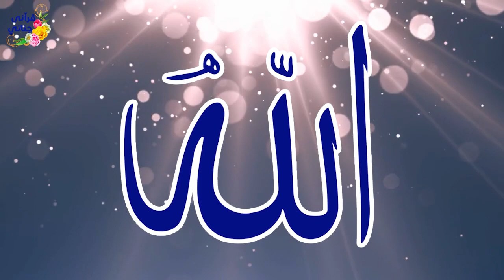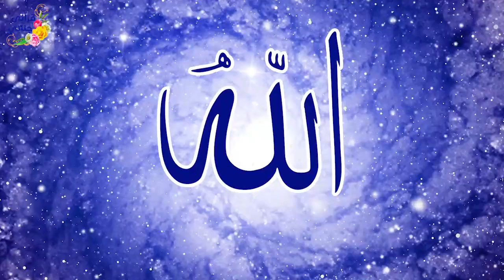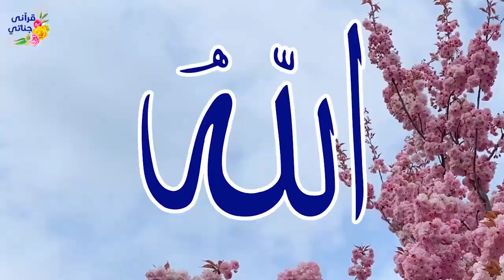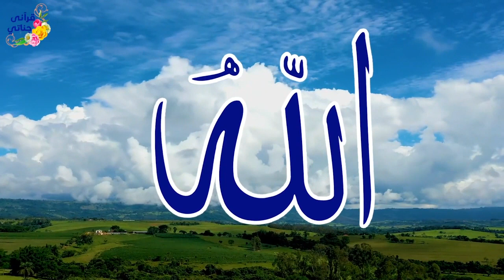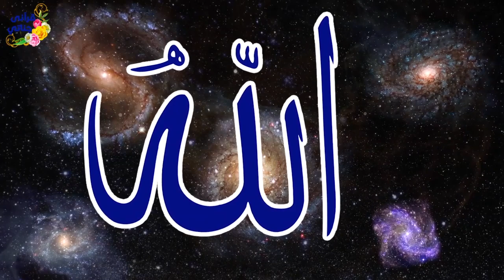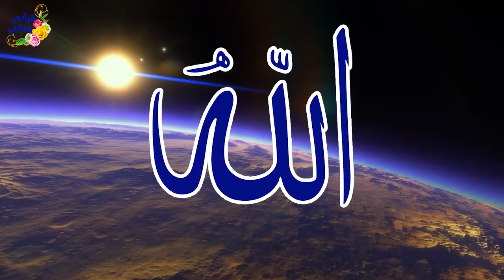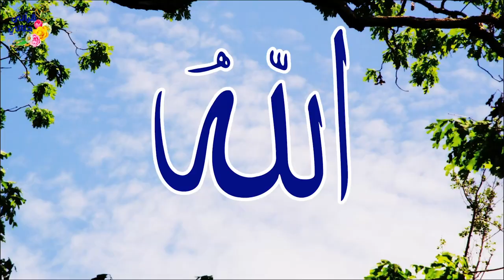تمتع بأسماء الله الحسنى بطريقة رائعة